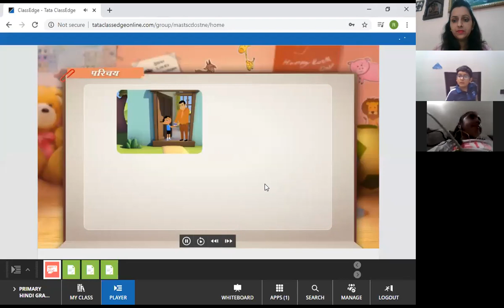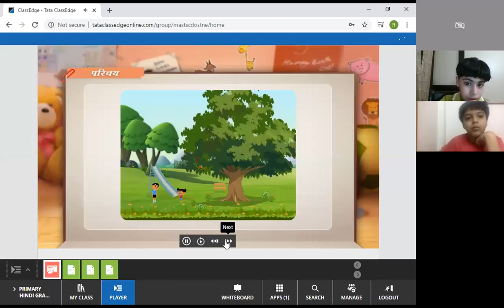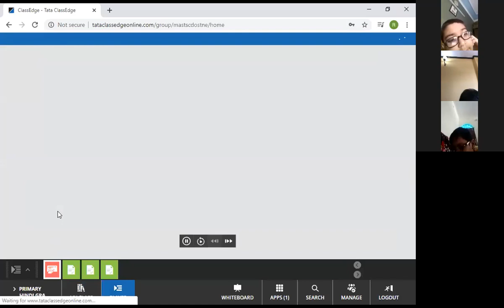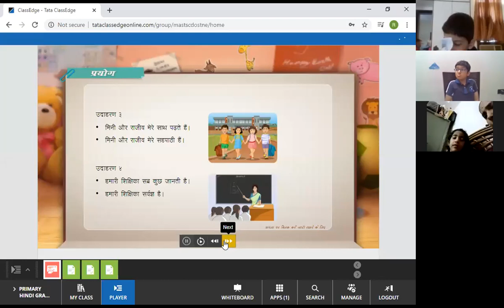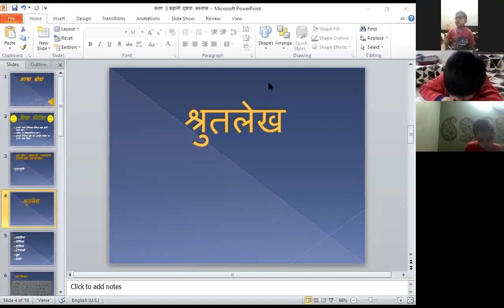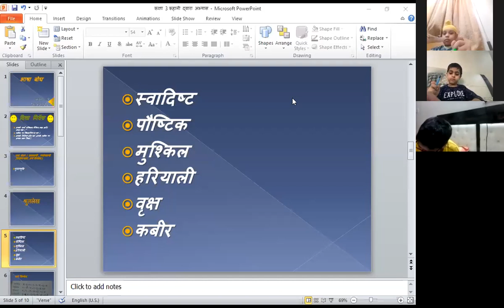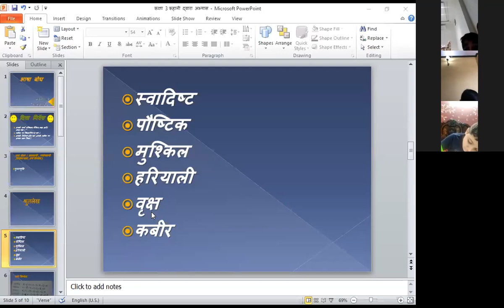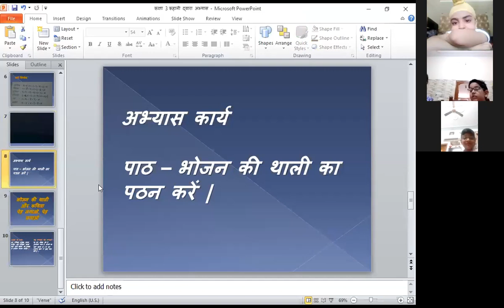कक्षा 3 भाषा बोध की पुनरावृति